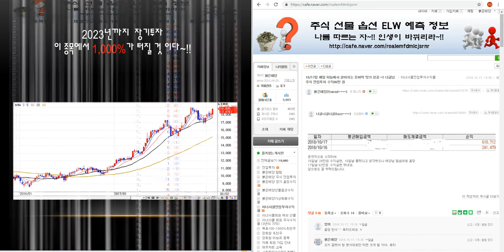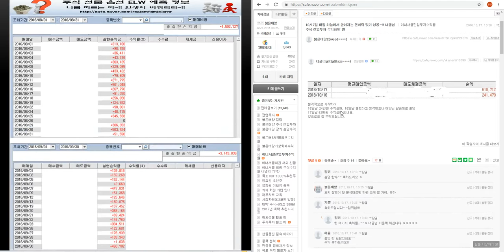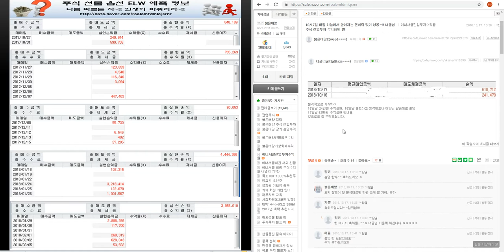10/17 매일 하늘에서 떨어지는 돈벼락 맞기~!! 너굴님 주식 전업 투자 수익 86만 원